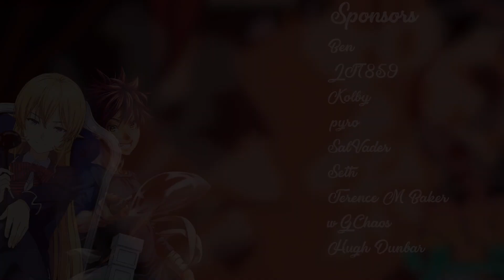ERINA'S SPECIALTY DESTROYS AZAMI! SHOKUGEKI NO SOMA SEASON 4 EPISODE 11 REACTION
SORRY FOR THE WAIT FOOD WARS KEPT GETTING BLOCKED.

👉GET ACCESS TO EARLY ACCESS, FULL REACTIONS, MANGA REACTIONS, MOVIE, EXCLUSIVE ANIME REACTIONS!

SPECIAL THANKS TO THESE FOLKS WHO WENT ABOVE AND BEYOND TO SUPPORT US

🌟Bobbie P
🌟Nui Ace
🌟Tommy-M
🌟Tsugami
🌟Caroline S
🌟Dark_SinTeX

⭐Hugh Dunbar
⭐JT1859
⭐pyro
⭐SalVader
⭐Terence M Baker
⭐Pedro Francisco Ponce
⭐Ben

Camera Settings:
PP0